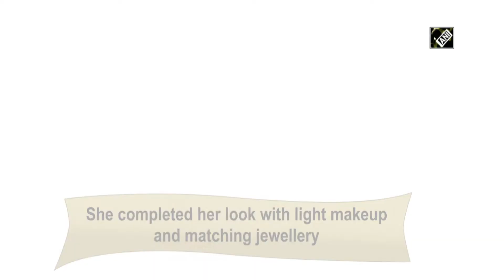Nora Fatehi looks beautiful in a pink saree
Mumbai, July 05 (ANI): Bollywood actor Nora Fatehi got spotted outside Dance Deewane Juniors studio in Mumbai. Looking gorgeous Nora was seen clad in floral pink coloured saree. She completed her look with light makeup and matching jewellery. Nora also posed for paparazzi. (HR)